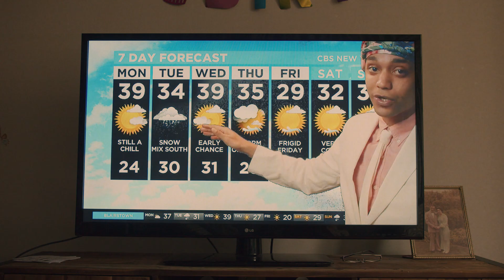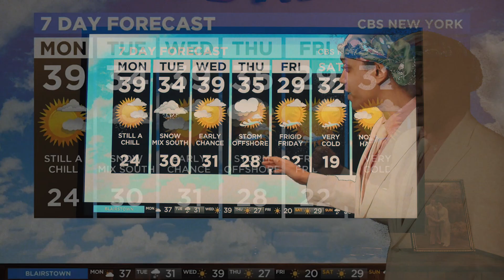Blu Hyku - Love Lockdown feat. Trey Cruz (Official Video)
Directed by George Chen & Rob Chen
Starring Kaitlin Obien, Trey Cruz, & Rob Chen
Written by Blu Hyku & Trey Cruz
Produced by Kaiyo
Mixed by Aktion Jackson

Lyrics:
Can I count on you when I feel blue
Everything is closed and I need you
2020's been a savage, hard to imagine
I can't even try to frame it, hard to caption
I been gone for way too long, got some missed calls
I was scared to take a dive getting involved
They've been talking bout a lockdown, not again
Do you wanna take a chance on love again

This feeling is unmatched
Killin' me softly I am bitterness in all caps
Fit in this small trap card, bumpin' to short trap stars
As far as I'm concerned we have our mask on
So we can run in circles like we Nascar
And have you checked the chatbox
I got so much I'd like to ask like where you ass from
And what you do for passion, fashion
Fast forward skip a couple chapters
And even with a travel ban I'd like to see your passport
Cuz I've been flying solo with no dashboard
I hope that our hands can land together, I ain't one to settle
But if we can weather this storm then you are special
My knees are fumbling
And these keys are too small for my thumbs I'm jumbling
Can't speak but it's all good cuz we should
Meet up when it's all safe
I don't know how long it'll take but would you wait?

2020's been a savage, hard to imagine

Maybe we should take a chance
Play this game of love again
The moment that you dealt my hand
I knew that it was better than nothing
No wait baby I'm frontin'
I saw that once I got it girl
I knew that we'd be something
Been battling some demons in this seasons feel like treason
Every single weekend at my window peeking
Hoping for an evening where we leaving
Girl got me geeking
Quarantine doesn't help
I know that it's for our health
Don't wanna hurt no one else
But girl I'm down to risk it
I hope you down to lick it
I'm bouta dial them digits
So pick up with the quickness
I wanna witness that smile on your face
Once I take that little place by the basement
And shake it with that shit my mommma gave me
But baby I just hope you can take it
No faking
Babe, I'm on the way and I ain't tryna play
And if the city shuts down
Then I want you here to stay

2020's been a savage, hard to imagine